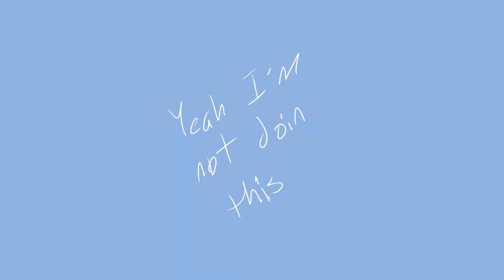Candy Store (wip) | Heathers (OC Animatic)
I meant to do the whole chorus but I don't have enough energy for that